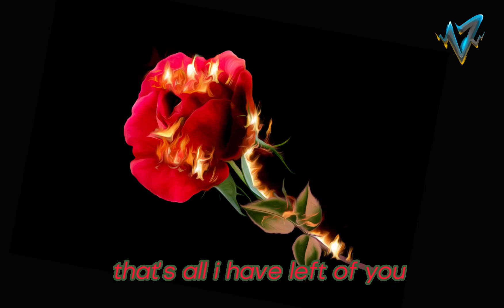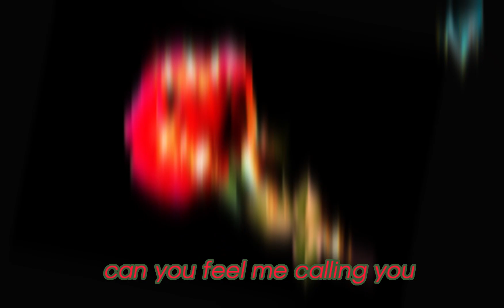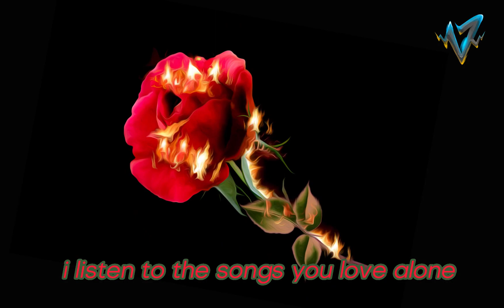Luthfi Syach & Shirina Biswas - Without You [Archadia Remix]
Cover Art : SeaReeds
Visualizer : PrettySleepy [Archadia Edit]